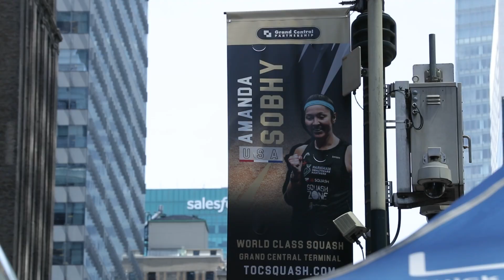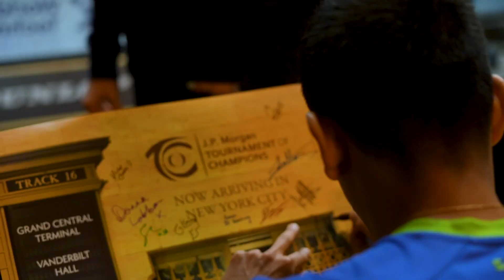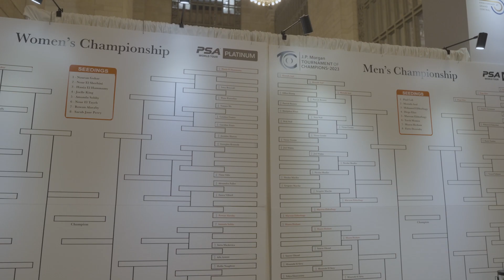The story of the Tournament of Champions with John Nimick 🗽 | 25 Years of ToC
Joey Barrington takes Tournament Director John Nimick on a walk through Grand Central Station. They discuss the history and story of one of the biggest tournaments on the PSA World Tour calendar.